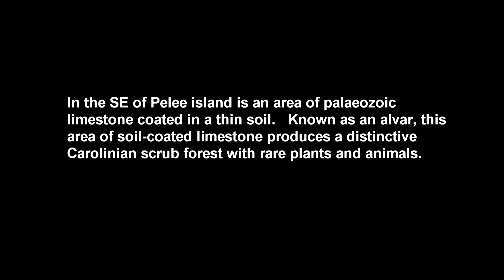Stone Road Alvar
The SE part of Pelee island in Lake Erie has extensive limestone pavement, lightly filmed with soil on the surface.  Known as the Stone Road Alvar this area's dry soils support a distinctive dry Carolinian scrub forest with rare plants and animals.  Filmed 3 Aug 2014.